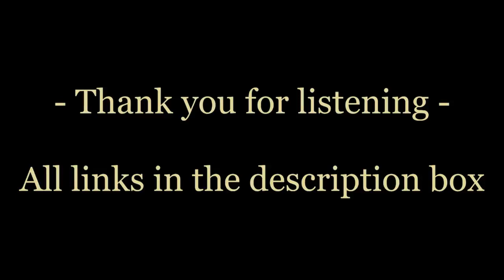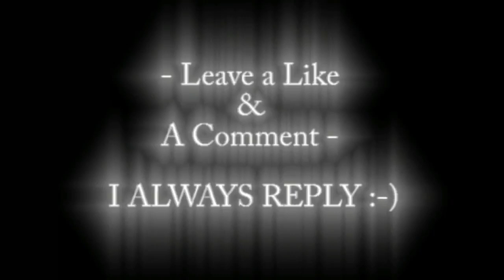Sad Music Compilation Piano ♫ Violin ♫ Orchestral ♫ A Winters Wish